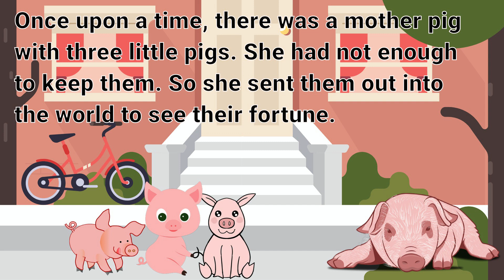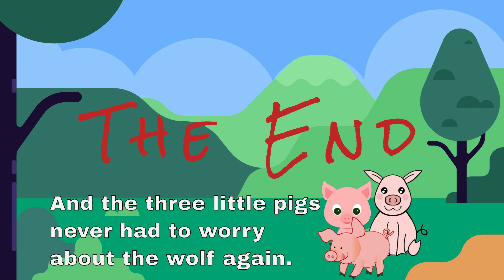Read to Me Stories : Three Little Pigs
“Little pig, little pig, let me come in!” The Three Little Pigs is a childhood favorite tale of courage and will power.  Read the Three Little Pigs with Auntie Kenya's Storytime.

Hello to all of my nieces and nephews!! Auntie Kenya’s Storytime is a children’s program that promotes the joy of reading. Read along with Auntie Kenya’s Storytime and discover a fun story each episode!